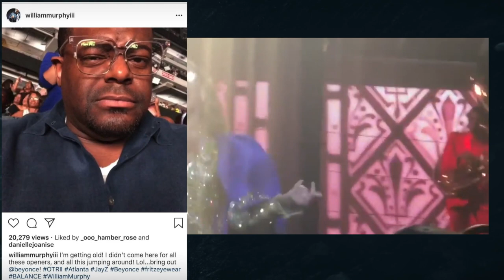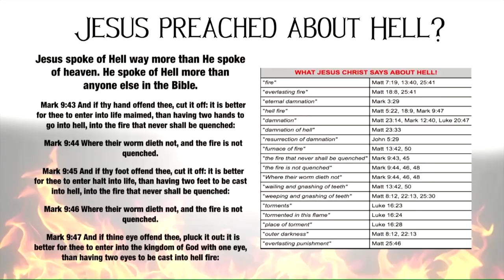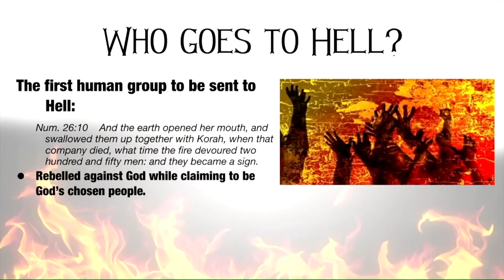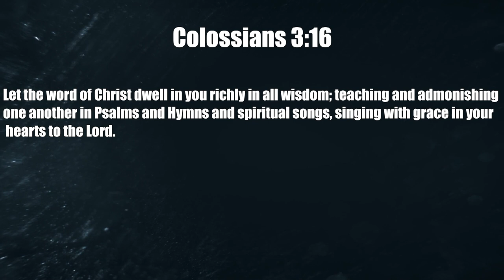EX Ministries Presents: The EX Position Show - EP3 Devil Worship In Music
Season 1 Episode 3 In this episode we are discussing how devil worship in music effects Christians that listen to it.

Featuring: G. Craige Lewis, JayBrian, and Carmina Barnett.
Produced and Directed by: Landon Lewis
Video Production Crew: Eddie Liddie, Billy Davis
Audio Production: Robert McDaniel
Camera Crew: Kevin Bonsal, Jeris Soralis, Tasha Sanders
Set Concept: Landon Lewis
Set Designers: Jeff Gibson, Brian Johnson
Filmed at: Adamant Believers Council  N. Richland Hills, TX